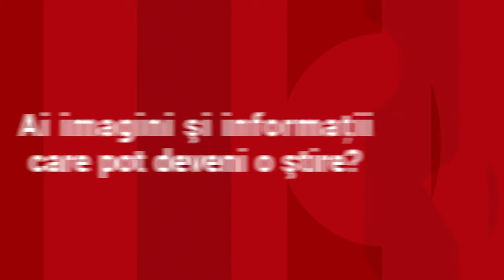Cine este Elena, soţia lui Ianis Hagi? Nunta Anului va avea loc la Domeniul Ştirbey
Cine este Elena, soţia lui Ianis Hagi? Nunta Anului va avea loc la Domeniul Ştirbey. Antena deține drepturi exclusive de difuzare